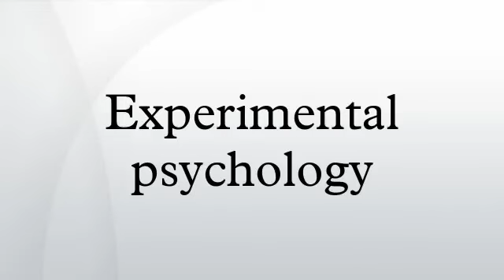Experimental psychology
From the Zimbardo experiment all the way to the shmallow experiment, we bring you the 10 Psychological Experiments You Would Never Believe Happened.

Also, if you can afford to pay a little every.

Introducing the School of Experimental Psychology.

Psychology 30 Final Project.

Experimental Psychology; Anne Myers, Christine H. Hansen Balancing substance and readability Experimental Psychology offers students logical organization, expanded coverage of classic research.